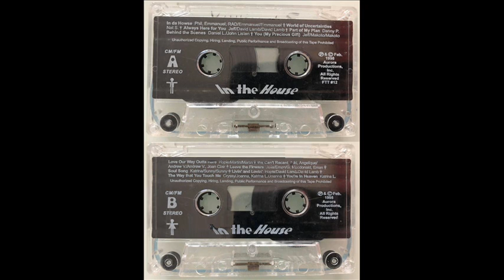04 Part of My Plan (In The House) - Danny P